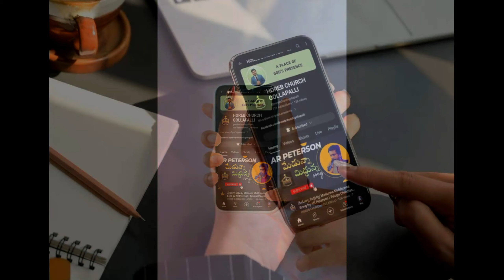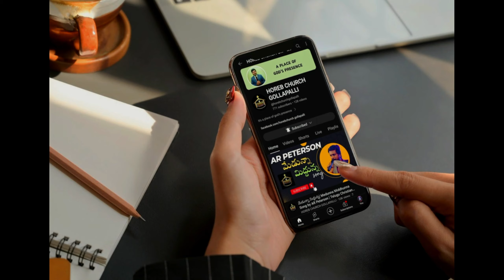స్తోత్రము స్తుతి స్త్రోత్రము || Sthotramu Stuthi Stotramu Song by Bro. Jocob Bhushan || Horeb Church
Kreestu Suwaartha Sabhalu
Telugu Christian Worship Song
Horeb Church Gollapalli

Pastor Vijay Kumar
Horeb Church Gollapalli
Nuzvid Mandal
Eluru dist.
521111